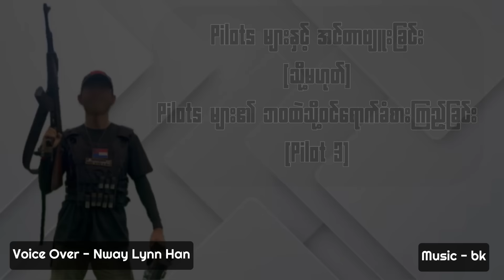Life of a Pilot 03 (Spring UAV Force - G3)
Voice-Over - Nway Lynn Han
Video Edit - Aye Chan Thazin